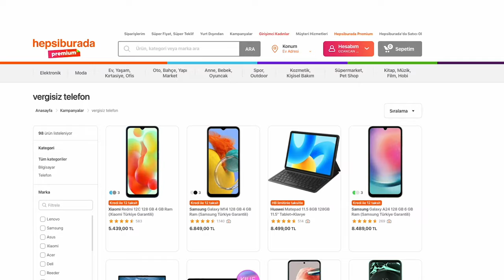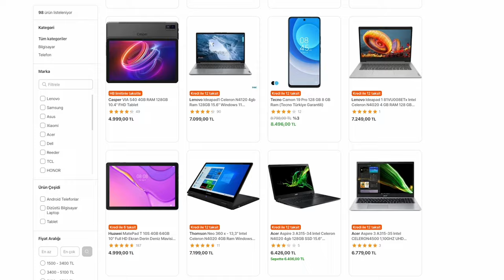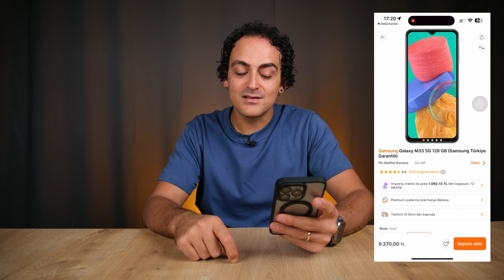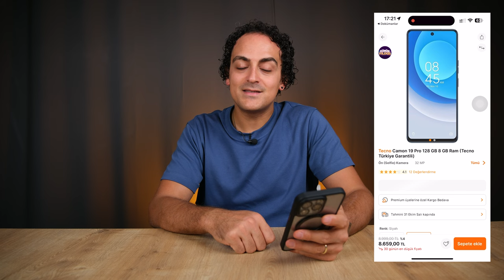Vergisiz Alınabilecek En İyi Akıllı Telefon ve Bilgisayarlar! (Ekim 2023)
Vergisiz alınabilecek en iyi akıllı telefonlar ve bilgisayarlar listesinin ekim 2023 favorileri ile karşınızdayım.  Vergisiz telefon ve vergisiz tabletlerin uygun fiyatlı olanlarını aynı zamanda vergisiz bilgisayarları da paylaşıyorum ve önerilerde bulunuyorum. Vergisiz ve özel taksitlerle alabileceğiniz bu cihazlar gerçekten avantajlı hale geliyor.